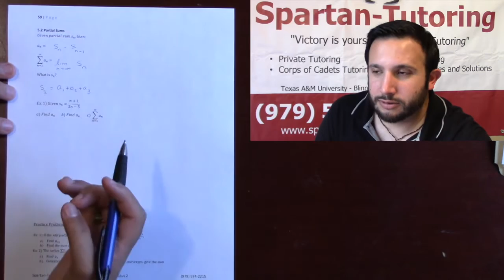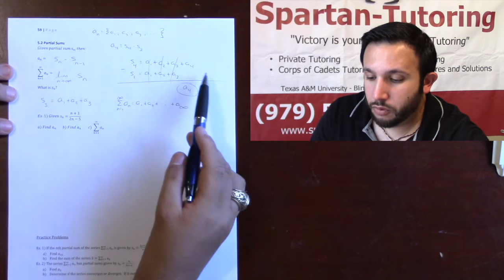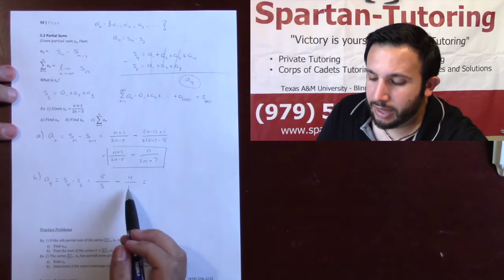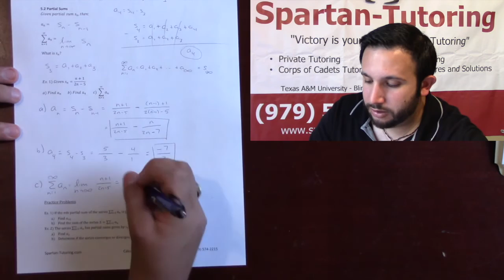Partial Sums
Howdy! If this video was helpful, drop us a comment!

We have lessons, reviews, workbooks, and even a test bank for a variety of courses. Material covering the entire semester's worth of topics are available on demand 24/7 by signing up for our archive subscription.